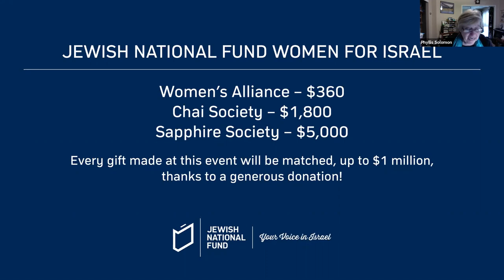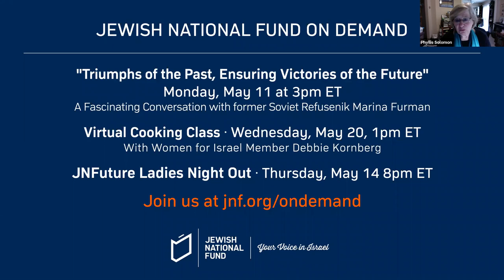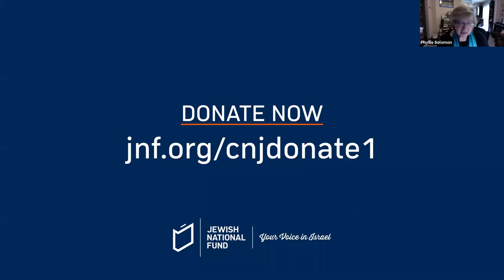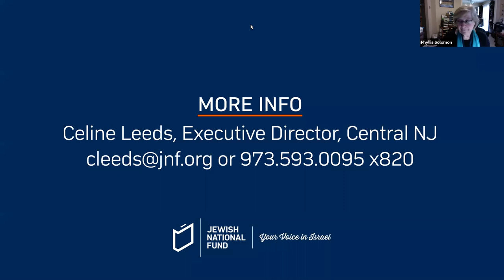Women for Israel: Reaching Across Borders, Women Helping Women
Join us for our Women for Israel Zoom Event with Michal Uziyahu as she speaks on "Reaching Across Borders, Women Helping Women".